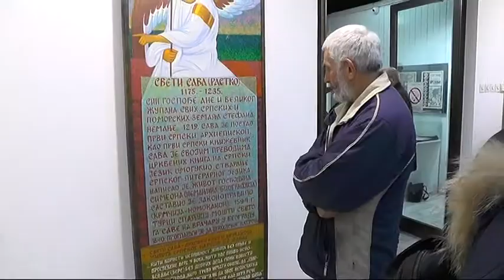IZLOŽBA RADOVA NIKOLE NIKOLIĆA